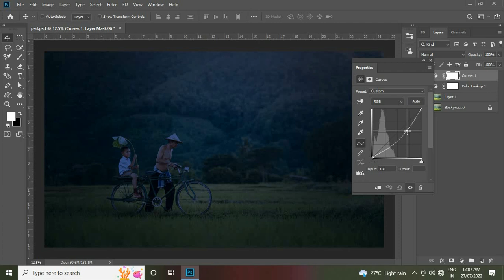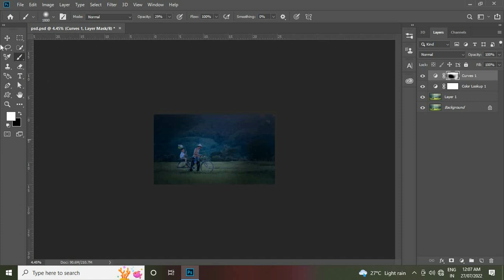Turn Day To Night In One Click With Photoshop || Adobe Photoshop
Today we will see how to turn day into night in one click with photoshop
it is very easy so learn now